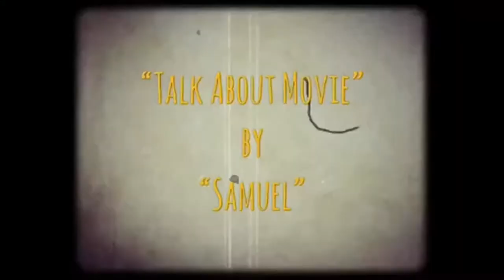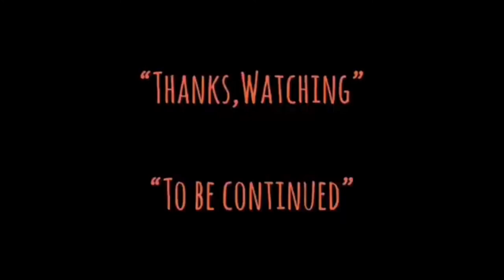| แนะนำหนังน่าสะสม | 8-พิโรธโกรธแล้วฆ่า | THE HAETFUL EIGHT-2015 | TALK ABOUT MOVIE TH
-แสบ
-sabsamuel
-sabsamuelkhamphiman

RADIO-VERSION.(Podcast)

8-พิโรธโกรธแล้วฆ่า | THE HAETFUL EIGHT-2015 |-แนะนำหนังน่าสะสม-TALK ABOUT MOVIE

8 พิโรธ โกรธแล้วฆ่า
พ.ศ. 2558/2015
ภาพยนตร์แนว ‧ คาวบอยตะวันตก/ตื่นเต้น/แอ๊กชั่น/อาชญากรรม/สืบสวน
The Hateful Eight (sometimes marketed as The H8ful Eight) is a 2015 American revisionist Western thriller film written and directed by Quentin Tarantino. It stars Samuel L. Jackson, Kurt Russell, Jennifer Jason Leigh, Walton Goggins, Demián Bichir, Tim Roth, Michael Madsen, and Bruce Dern as eight strangers who seek refuge from a blizzard in a stagecoach stopover some time after the American Civil War.

2015R 2h 47mCrime Thrillers. Years after the Civil War, a bounty hunter and his captive are waylaid by a Wyoming blizzard and hole up in a way station with six dicey strangers. Starring:Samuel L. Jackson, Kurt Russell, Jennifer Jason Leigh.
The Hateful Eight | Netflix
วันที่ออกฉาย: 7 มกราคม 2559 (ประเทศไทย)
ผู้กำกับ: เควนติน แทแรนติโน
บ็อกซ์ออฟฟิศ: 155.8 ล้าน USD
รางวัล: รางวัลออสการ์ สาขาดนตรีประกอบภาพยนตร์ยอดเยี่ยม, เพิ่มเติม
รางวัลที่ได้รับการเสนอชื่อเข้าชิง: รางวัลออสการ์ สาขานักแสดงสมทบหญิงยอดเยี่ยม,
8 พิโรธ โกรธแล้วฆ่า
รางวัลออสการ์ สาขานักแสดงสมทบหญิงยอดเยี่ยม
พ.ศ. 2559 · เจนนิเฟอร์ เจสัน ลีห์
รางวัลลูกโลกทองคำ สาขาบทภาพยนตร์ยอดเยี่ยม
พ.ศ. 2559 · เควนติน แทแรนติโน
รางวัลออสการ์ สาขาถ่ายภาพยอดเยี่ยม
พ.ศ. 2559 · โรเบิร์ต ริชาร์ดสัน
คริติกส์ชอยส์มูฟวี่อวอร์ด สาขานักแสดงสม
Tarantino announced The Hateful Eight in November 2013. He conceived it as a novel and sequel to his previous film Django Unchained (2012) before deciding to make it a standalone film. After the script leaked in January 2014, he canceled the film and instead directed a live reading at the United Artists Theater in Los Angeles, before reconsidering and resuming progress on the project. Filming began on December 8, 2014, near Telluride, Colorado. The original score was Italian composer Ennio Morricone's first and only for a Tarantino film, his first complete Western score in 34 years, and his first for a high-profile Hollywood production since Brian De Palma's Mission to Mars in 2000.

Distributed by The Weinstein Company in the United States, The Hateful Eight was released on December 25, 2015, in a limited roadshow release on 70 mm film, before expanding wide theatrically on December 30, 2015. It received positive reviews from critics, particularly for the performances of the cast and Morricone's score. It grossed $155.8 million. Budget estimations include from $44 million from Box Office Mojo, $54 million from the Hollywood Reporter, to $62 million from Variety.[5] For his work on the score, Morricone won his first Academy Award for Best Original Score, as well as the Golden Globe. The film also earned Oscar nominations for Best Supporting Actress (Leigh) and Best Cinematography (Robert Richardson).

On April 25, 2019, the film was released as a re-edited four-episode miniseries on Netflix with the subtitle Extended Version.
 The Hateful Eight is Tarantino's final film to have the involvement of The Weinstein Company, as he ended his working relationship with the company following allegations of sexual abuse against Harvey Weinstein in October 2017.
Directed by
Quentin Tarantino
Produced by
Richard N. Gladstein
Stacey Sher
Shannon McIntosh
Written by
Quentin Tarantino
Starring
Samuel L. Jackson
Kurt Russell
Jennifer Jason Leigh
Walton Goggins
Demián Bichir
Tim Roth
Michael Madsen
Bruce Dern
James Parks
Channing Tatum
Narrated by
Quentin Tarantino
Ennio Morricone
Cinematography
Robert Richardson
Edited by
Fred Raskin
Production
company
Shiny Penny
FilmColony
Distributed by
The Weinstein Company
Release date
December 7, 2015 (Cinerama Dome)
December 25, 2015 (United States)
Running time
187 minutes (Roadshow)
168 minutes (General)
Country
United States
Language
English
Budget
$44–62 million
Box office
$155.8 million